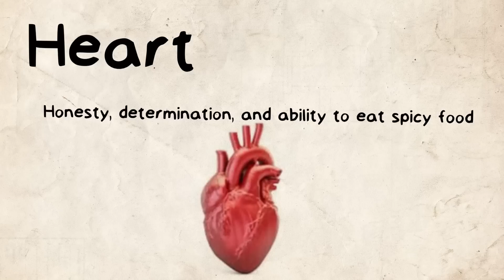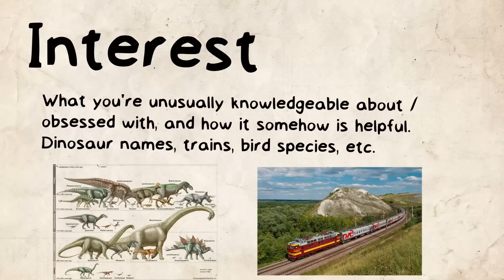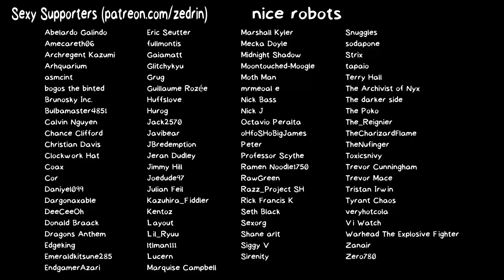A New Heroic Adventure....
... by YOU!

Happy April 1st ya'll.